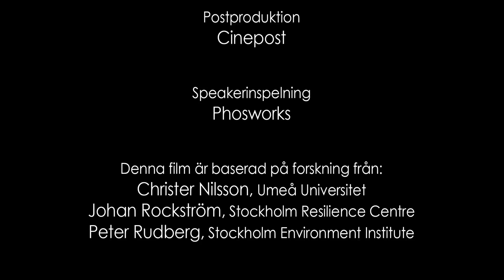De Svenska Älvarna och Vattenkraften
SEI / TierraGrandeAB / Mattias / Klum

Vattenkraft står för nästan hälften av Sveriges elproduktion och påverkar huvuddelen av våra floder och älvar. Ändå är kunskap om vattenkraft relativt begränsad bland framförallt den yngre generationen svenskar. Denna informationsfilm är tänkt att ge en inblick i vattenkraftens styrkor och även visa på utmaningar vi som samhälle står inför för att göra driften verkligt miljömässig.

"Hydropower produces nearly half of Swedish electricity generation and impacts the majority of Swedish rivers. Yet knowledge about hydropower is relatively scarce, especially among younger Swedes. The idea behind this film is to give an insight into the positive traits of hydropower and also illustrate the challenge faced to make hydropower production environmentally friendly."